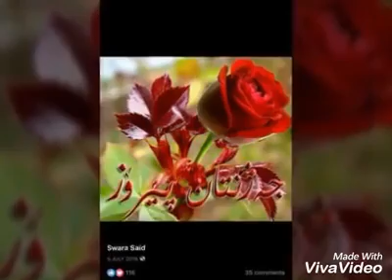Mhamad Kamal ده نگ وئاوازیکی خوش و شیعره جوانه که ی شه ریف via torchbrowser com